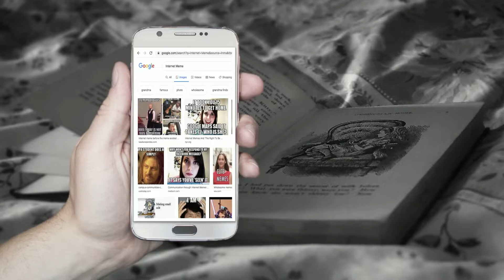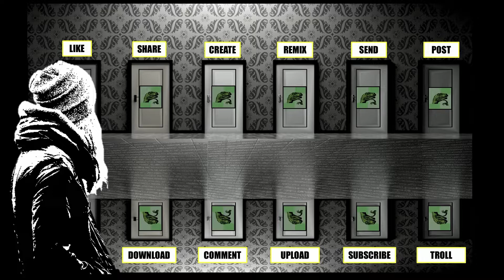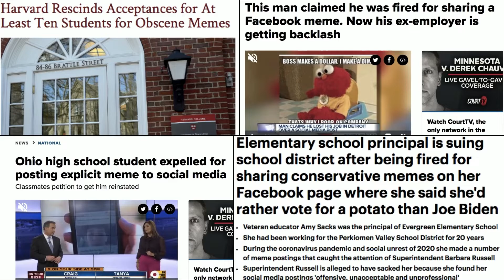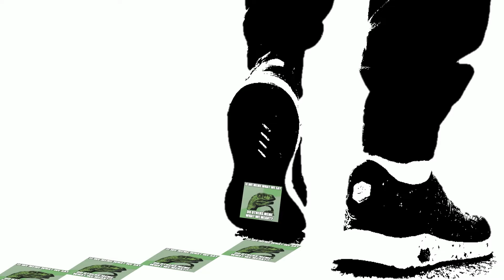Bonnie Tulloch: Adventures in Meme-Land | UBC's PhDs Go Public Series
Bonnie Tulloch is a UBCPSI scholar and a PhD student at @UBC Library, Archival and Information Studies program.

In their talk, "Adventures in Meme-Land: Making Sense of Internet Memes," Bonnie explores the different ways young people communicate information through Internet memes, paying particular attention to how memetic storytelling factors into issues surrounding digital citizenship.

The PhDs Go Public series spotlights PhD students from UBC's Public Scholars Initiative UBCPSI who offer quick Pecha Kucha-style presentations on how their research is contributing to the public good, and making a change in the world. Initiated by UBC Graduate and Postdoctoral Studies, the PhDs Go Public series features community-engaged research stories and more.